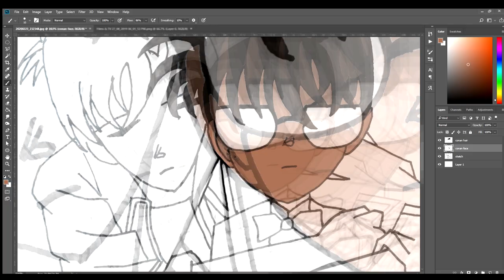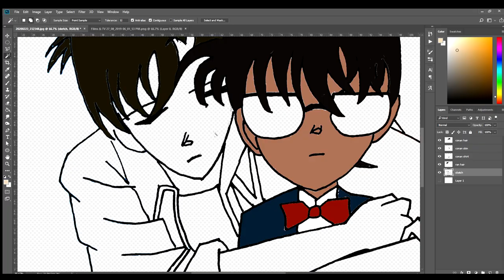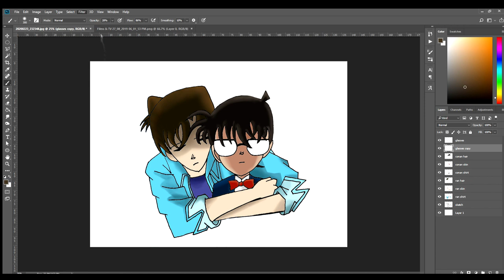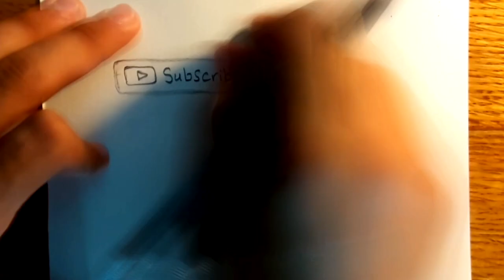From A Sketch To Digital Art | Detective Conan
The anime shot is taken from the series Detective Conan

Anime Characters :
Conan Edogawa (shinichi kudo)
Ran Mouri

The real-time elapsed :
Sketch: about 50 mins
Photoshop Editing: about 2 hours

Drawing Tools :
H ALWAN Pencil
Ink Pen 0.8 Black UNIPEN
FABER-CASTELL Eraser
A4 Canson Paper

Video recorded with: Samsung Galaxy A5 2016